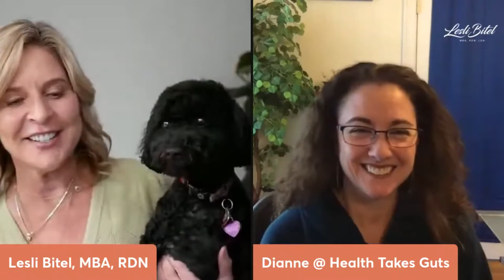Gut Healing Made Clear | Lesli Bitel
Looking for ways to get better outcomes and feel more confident when treating patients with gut health problems? Join Lesli Bitel and functional nutrition expert Dianne Rishikof from Health Takes Guts, Inc for this Facebook live!
There are so many different gut health disorders and each one requires a unique approach. Thankfully, there are some common threads that run through all gut health problems. By addressing these underlying issues, we can help our clients get to the root of their gut health problems and start feeling better.
You’ll learn:
- How to get started with a gut health assessment
- What questions to ask and what tests to order
- How to interpret test results and make recommendations
- Which supplements and foods can help heal the gut
This information-packed session will leave you feeling confident that you can make a positive difference in your patients' gut health!
Dianne Rishikof, MS, RDN, LDN, IFNCP is a Registered Dietitian, Licensed Nutritionist who practices integrative & functional nutrition. She uses innovative cutting edge techniques and a holistic approach to get to the root of and address health issues and heal the body from the inside out. Dianne is the President of Health Takes Guts, Inc. found at HealthTakesGuts.com and has been in private practice for 17 years. Dianne is a gut health expert, a national speaker, a published author, and enjoys mentoring and teaching other dietitians.